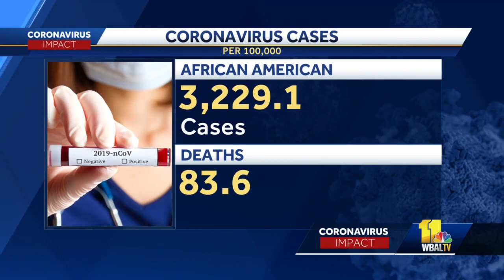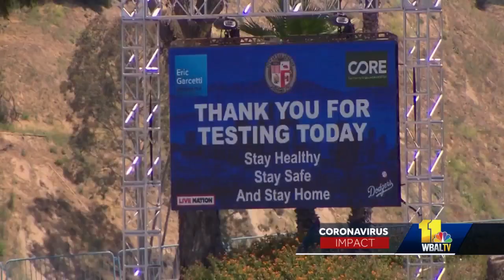Coronavirus disproportionately affects minorities, new data shows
New data from the Maryland Department of Health shows the coronavirus disproportionately affects minority populations. The Maryland House Public Health and Minority Health Disparities Subcommittee was briefed Tuesday on the issue and what local jurisdictions are doing to combat the problem. There's a lot of legislation in the works to help the efforts to combat the coronavirus.